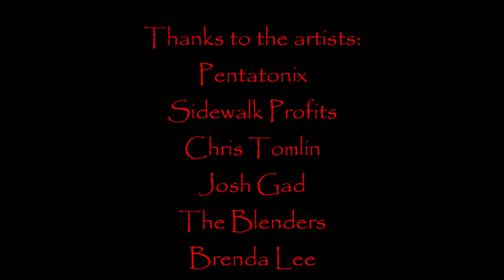2024ChristmasLightShow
2024 Heyer Christmas Light Show